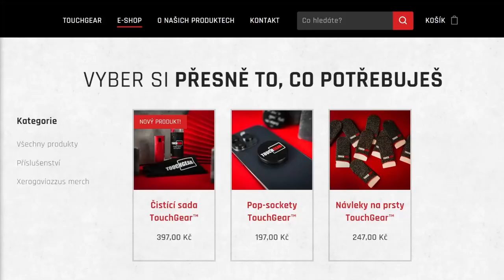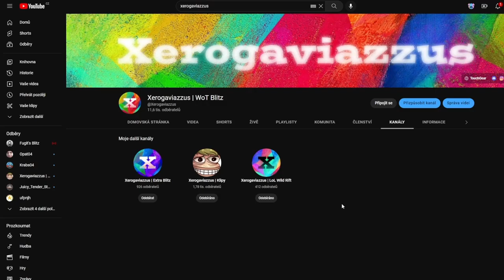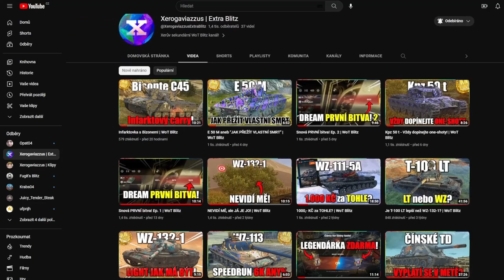Progetto 65 - Kolobanov carry jak má být! | WoT Blitz